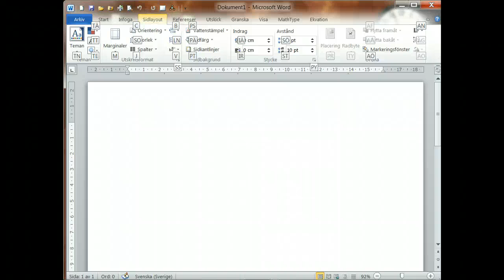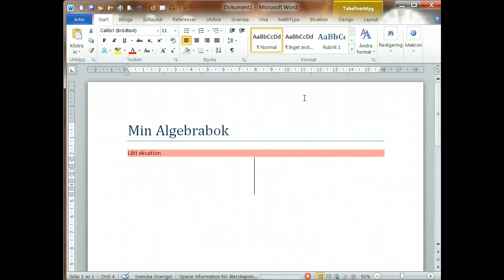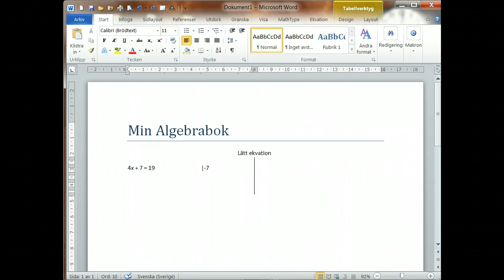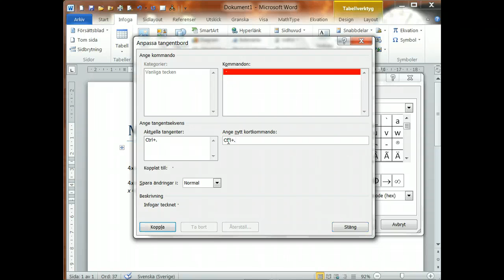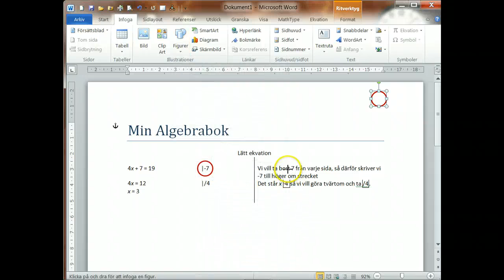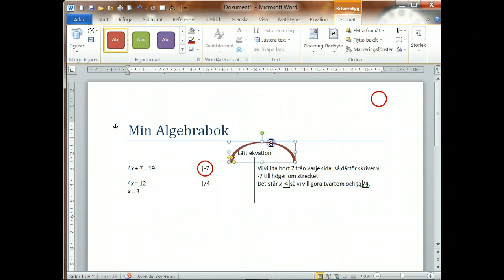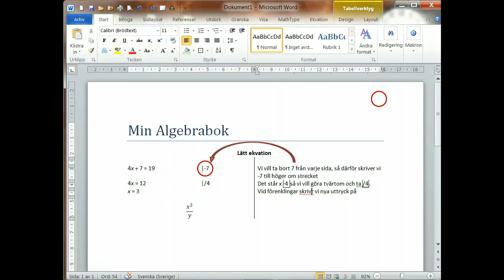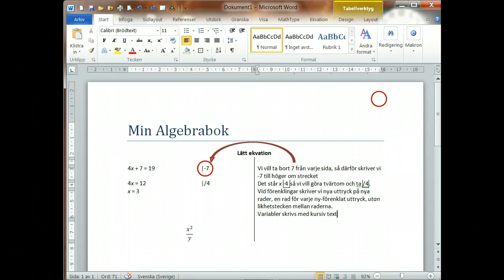Skriva matematiska exempellösningar i Word